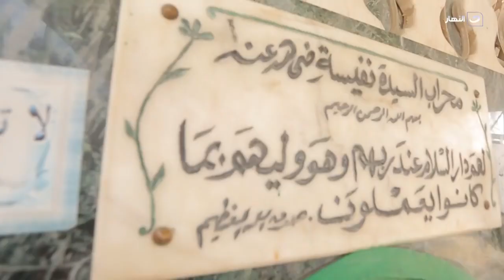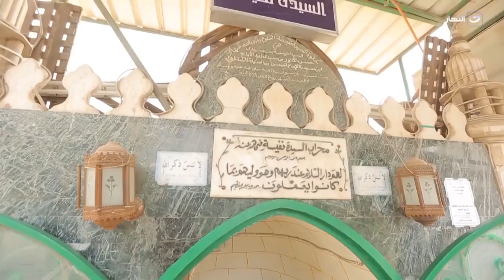ايه هو دعاء فك الكرب المحبب للسيدة نفيسة وكانت دائما بتقوله في الخلوة بتعتها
باب الخلق | ايه هو دعاء فك الكرب المحبب للسيدة نفيسة وكانت دائما بتقوله في الخلوة بتعتها